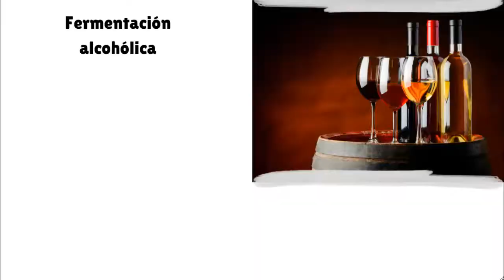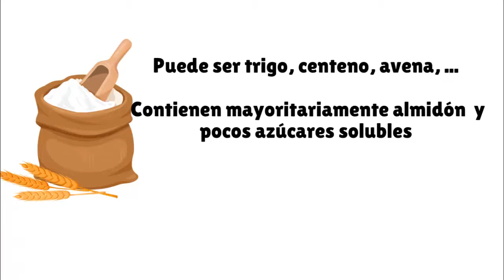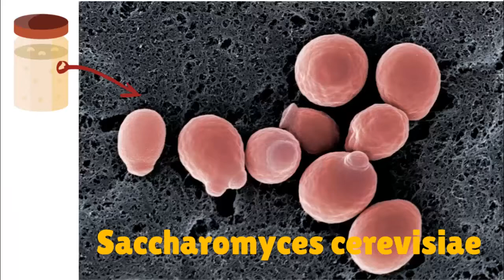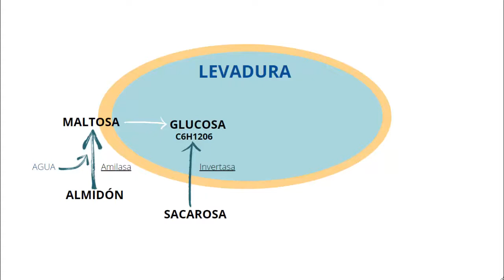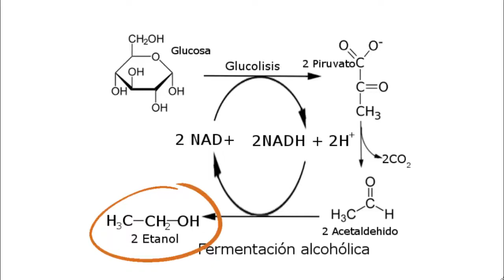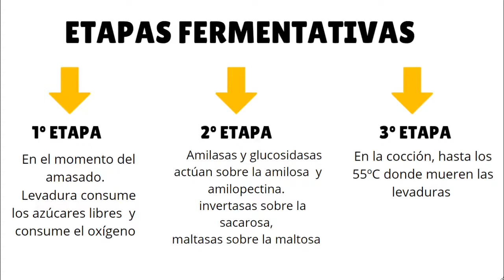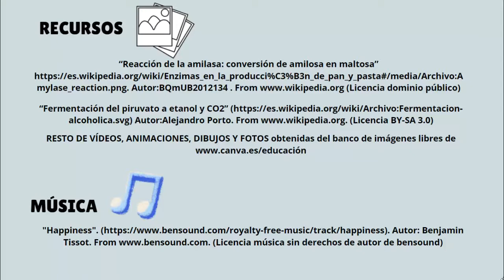APLICACIONES DE LOS MICROORGANISMOS: ELABORACIÓN DEL PAN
En el vídeo se explica la fermentación del pan por las levaduras que utilizan la fermentación alcohólica.